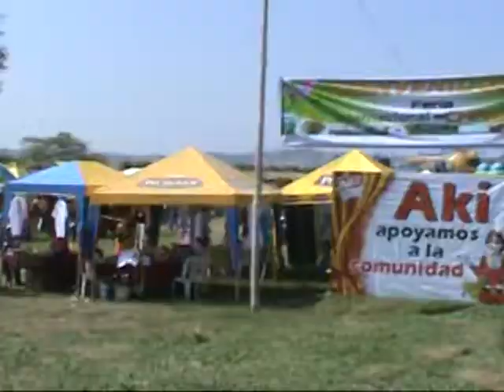CUENTAS CLARAS 11 09 2012